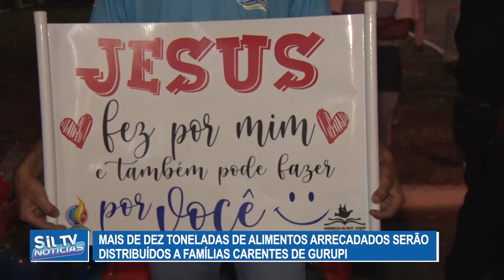Mais de dez toneladas de alimentos Arrecadados serão distribuídos a famílias carentes de Gurupi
Reportagem: Jair Inocêncio // Imagens: Marcelo Moreira // Edição de imagens: Carlinhos Karajás